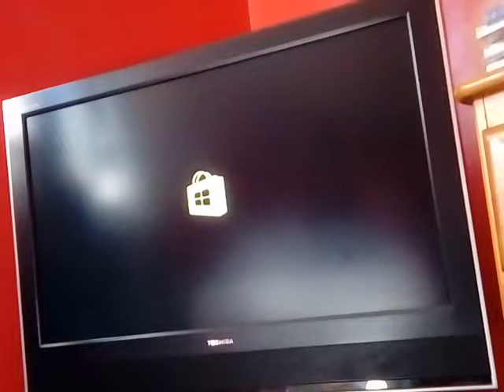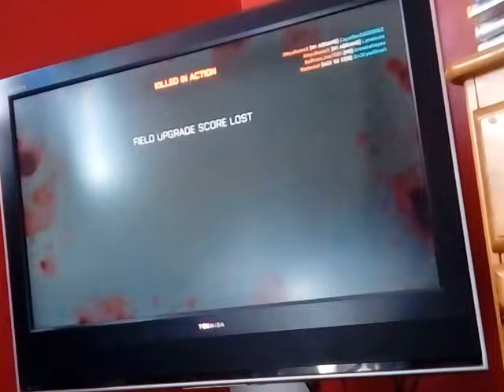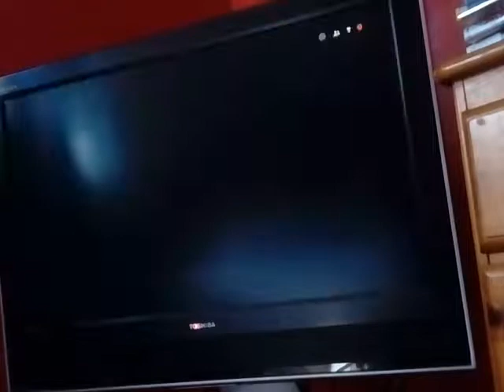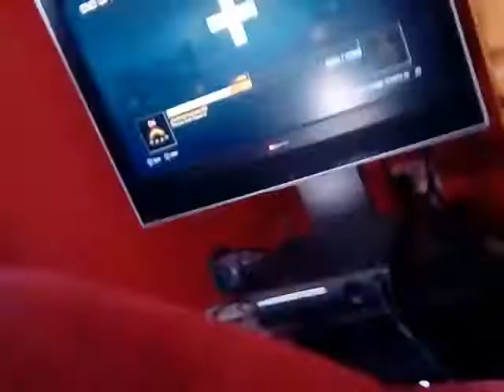Battlefield 4 road to max rank #3